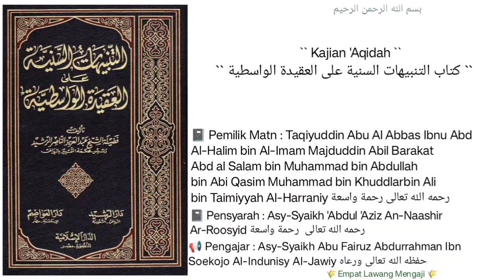Syarh 'Aqidah Al-Washitiyyah | 13 | Asy-Syaikh Abu Fairuz Al-Jawiy حفظه الله